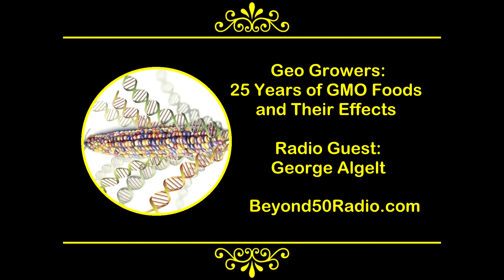Geo Growers: 25 Years of GMO Foods and Their Effects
For Beyond 50's "Green Living" talks, listen to an interview with George Altgelt.  He is the owner of Geo Growers He'll talk about the effects of GMO foods that have affected the global food supply, from how it has contributed to food allergies and a rise in infertility among Millennials, the third generation to be raised on eating genetically modified foods that have been sprayed by the herbicide, glyphosate. Tune in to Beyond 50: America's Variety Talk Radio Show on the natural, holistic, green and sustainable lifestyle.  and sign up for our Exclusive Updates.

**DD623B:080719